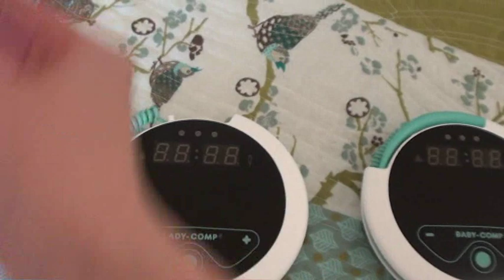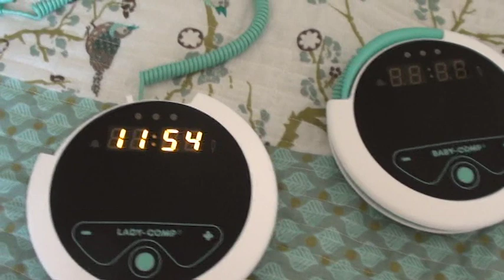Lady Comp Baby Comp Pearly porównanie urządzeń.wmv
Sprawdź czym różnią się komputerki cyklu i wybierz najlepszy dla siebie. Zobacz jak wygląda Lady-Comp, Baby-Comp i Pearly - dzięki temu dowiesz się jakie mają funkcje. Po więcej informacji wejdź na Komputery cyklu to nowoczesna antykoncepcja poparta badaniami i opinią Polskiego Towarzystwa Ginekologicznego.